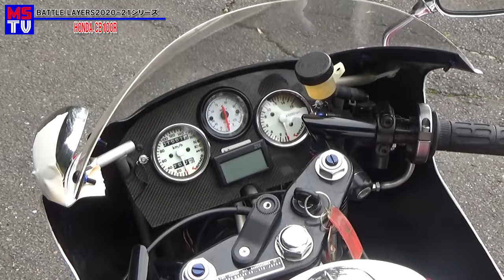「無敵艦隊」勝つために生まれた至高のレーサーCB100R｜バトルレイヤーズ～コスプレバイク最強決定戦～#90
またしても究極のCBが登場！排気量問わずHONDAのRをまとい、レースに勝つために生まれた市販車。今どきRR-Rまでいってしまいましたが、HONDAの最初のRは、市販車でありながら、全世界のレースで圧勝、無敵艦隊とまで呼ばれたCBの究極形、それがCB1100R…と、こんかいはCB100Rでした。

バトルレイヤーズ!今年は8/1に北海道で開催予定だったのですが、感染症の影響もあり中止となってしまいました。来年の開催が決まり次第お知らせします。

他にも、WITH ME各走行会2021で開催予定。

次回、テイスト・オブ・ツクバでの開催は
11月6,7日（両日サーキット走行なし）の予定となります。

再生回数を伸ばしシリーズチャンピオンに輝けば、豪華賞品をGETのチャンス‼
参加方法などは下記URLからご確認ください。

バトルレイヤーズはいわゆる【愛車自慢】バトルです。60秒間で語り尽くせ！
■バトルレイヤーズご案内ページ■

2021年度開催サーキット予定は、こちらを見ていただければと思います。

わからない事など詳細が気になる方はお気軽に